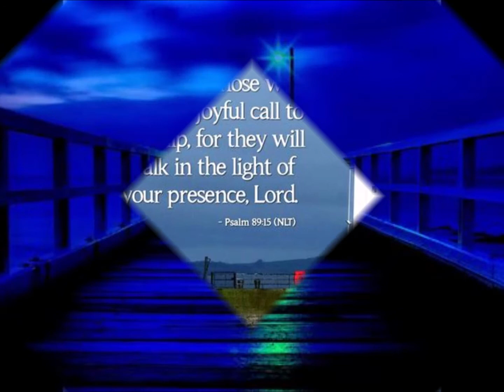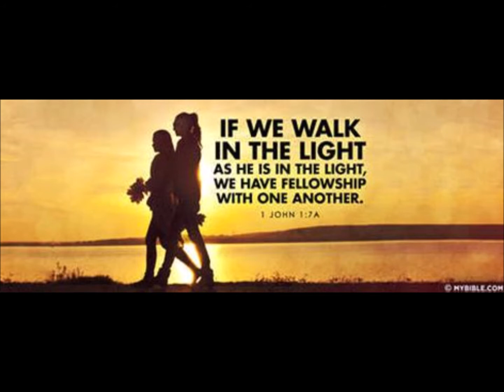Tim's Place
From The Album Captured Moments